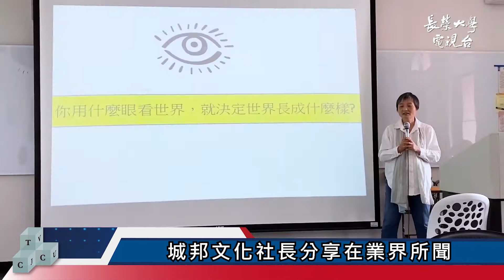【NEWS】面對人生十字路口不徬徨 城邦文化社長張淑真分享從平面到數位出版故事｜長榮大學電視台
長榮大學應用哲學系邀請到
城邦文化張淑貞社長來演講啦！
在時代快速變遷下，我們該如何應對
面對人生抉擇，又該如何是好呢？
讓我們一起看下去～